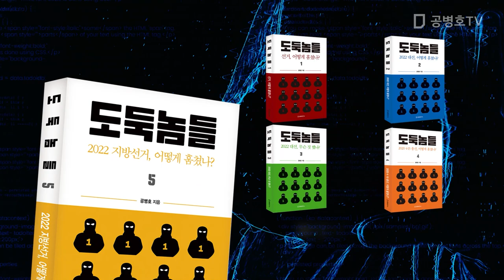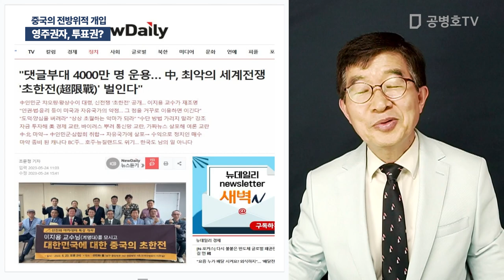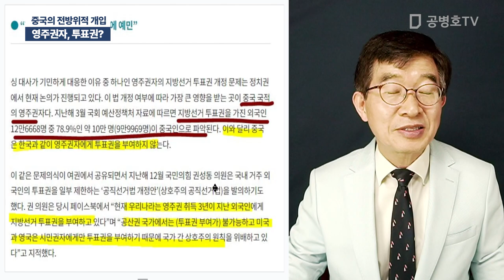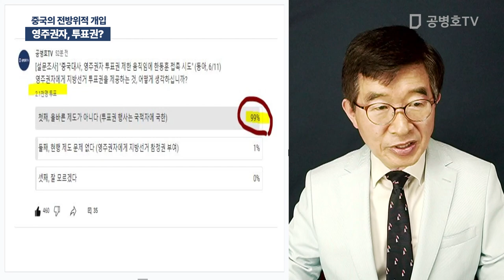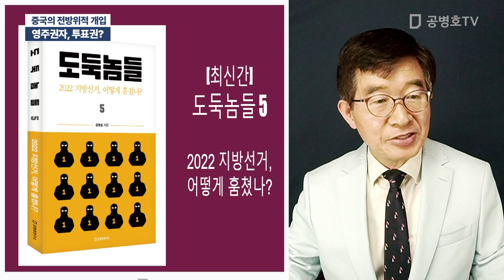영주권자, 투표권? / 중국의 전방위적 개입 [공병호TV]